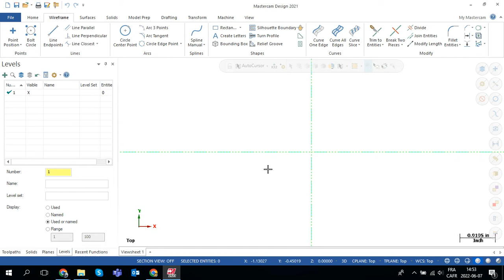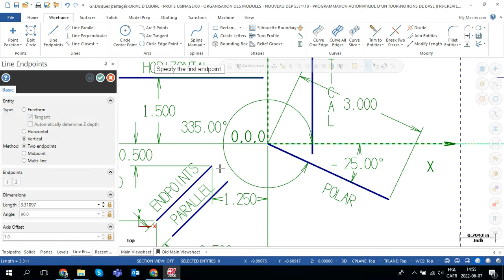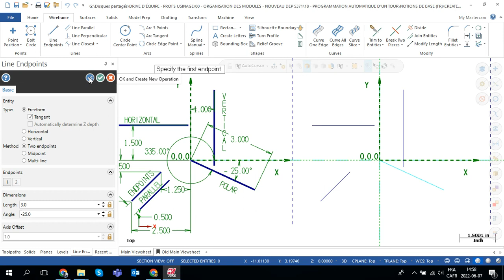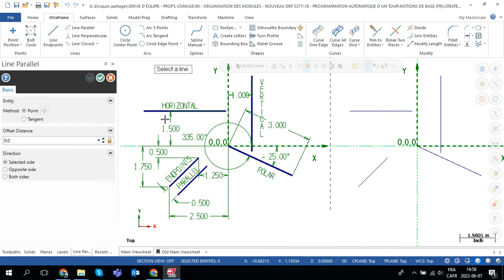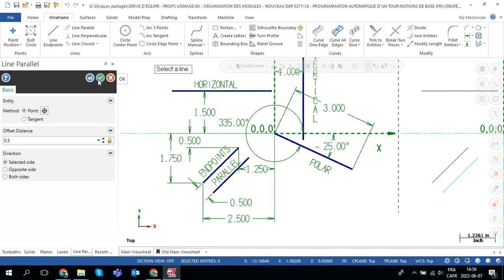(NOTIONS DE BASE) LIGNE